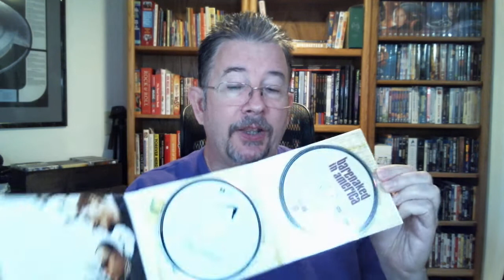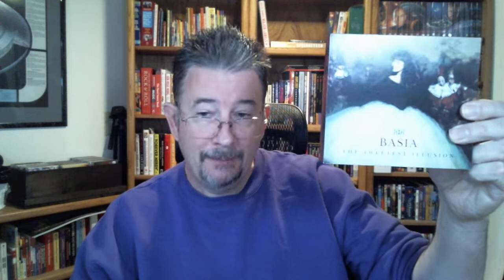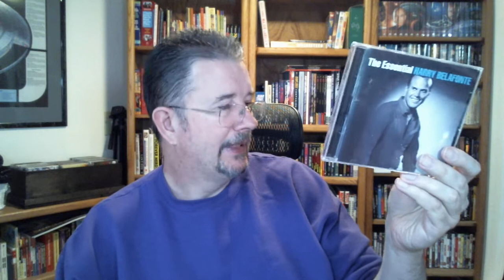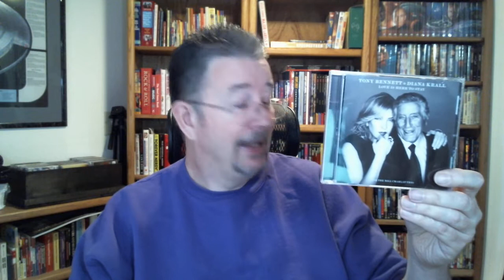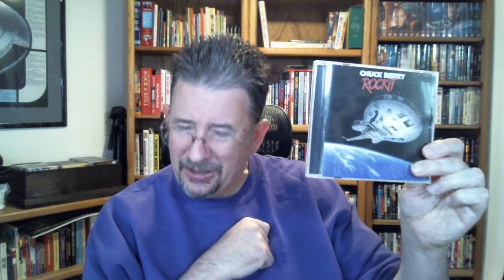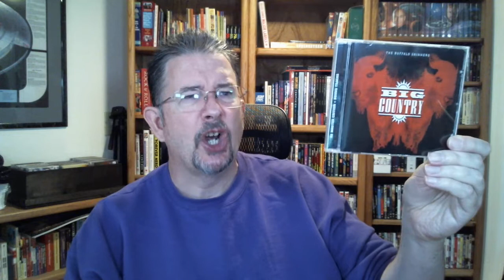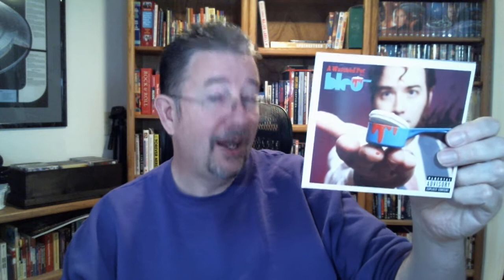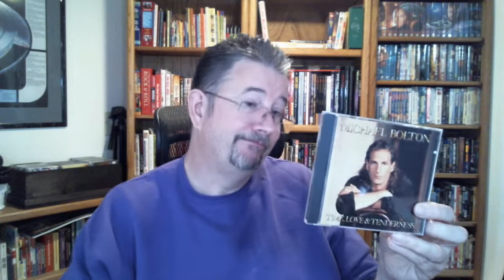My Whole CD Collection - Chapter 2 (rock/vocals Ba - Bo) - THP 03/10/2022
You'll "B" amazed at some of the 90 titles you'll "B" seeing in chapter 2 of my whole CD collection, as I work my way through most of the letter "B" in my all-the-vocals section. Will you "B" interested enough to check out chapter 3? I hope so!

Chapters:
Intro and Late Arrivals 0:00
Bareilles to Bee-Gees 5:38
Beggars to Better Than Ezra 20:06
Big City Rock to Bolton 35:56
Outro 51:23